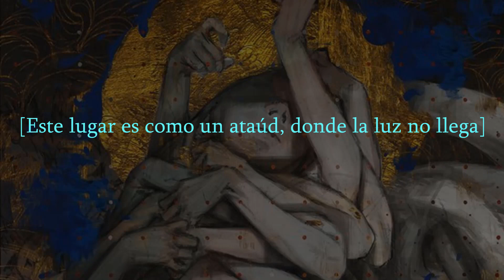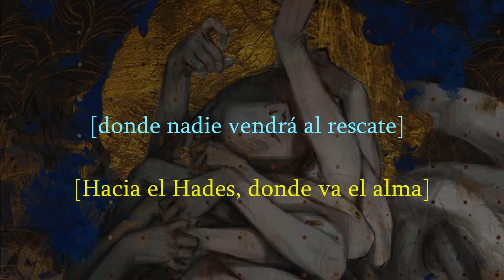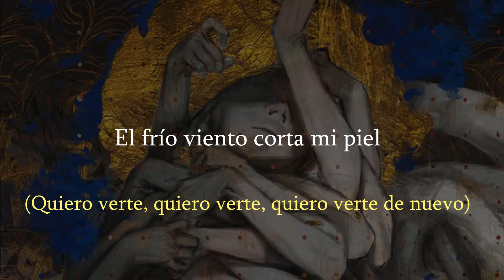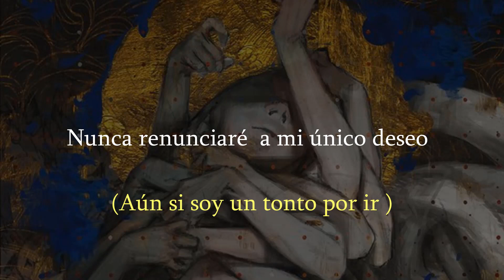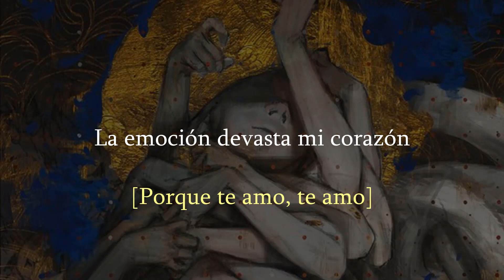Pasión-Hades [激情-Άδης]- Akiko Shikata (sub.esp)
Título: 激情－ Άδης
Artista: Akiko Shikata
Álbum: Istoria~Kalliope (2011)
Idioma: griego, japonés.
Obra: Tobias Kwan, "Arms", serie Motherland Chronicles, 2018.

Todos los derechos de los materiales utilizados pertenecen a sus debidos autores.

Si desean que traduzca alguna canción, escriban el título y el intérprete/banda en los comentarios. Con gusto la traduciré :)